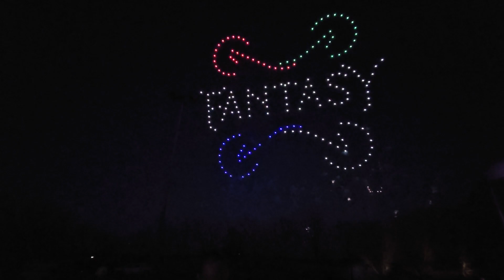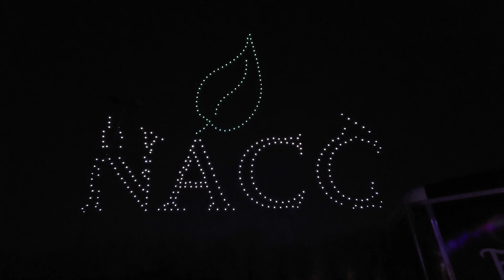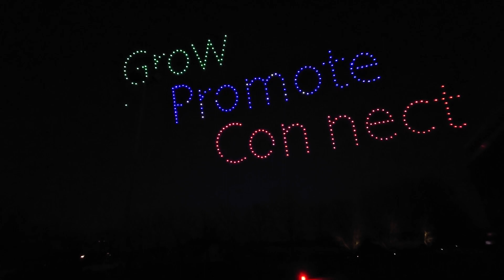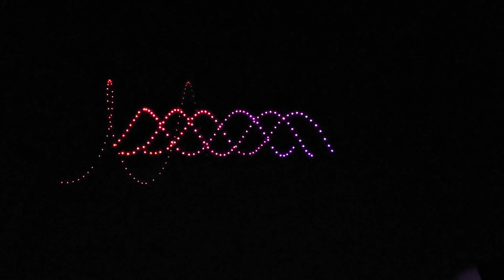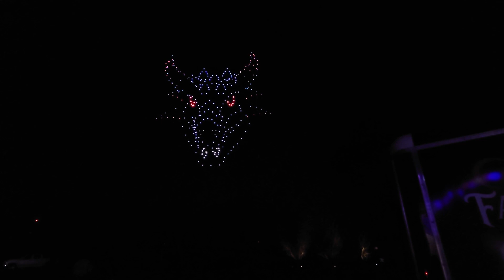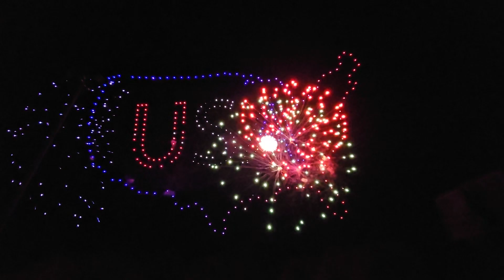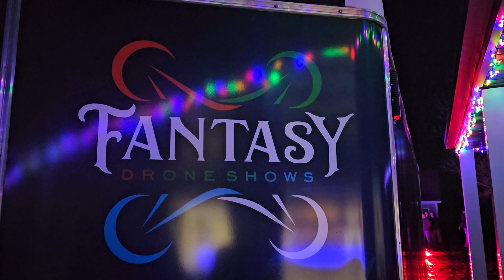NACC full show! 4/3/24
The very best drone show I have seen in person to date!